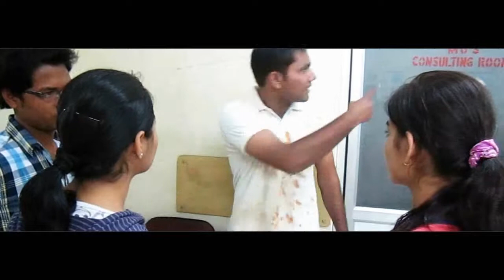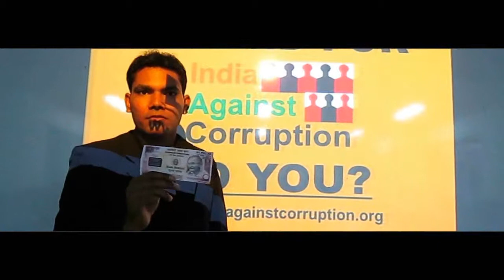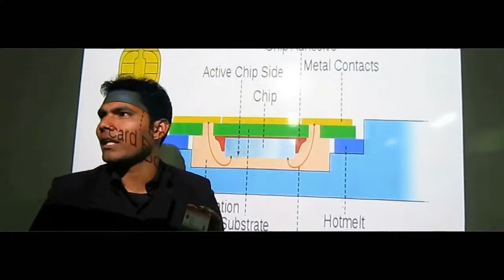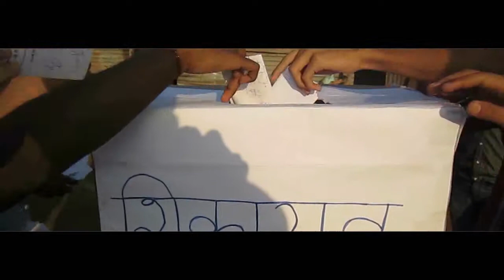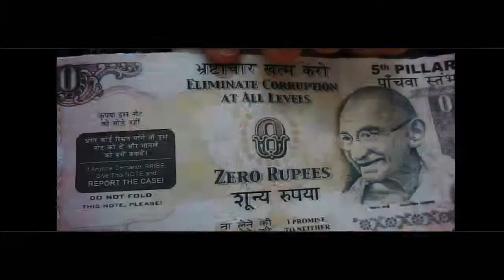ZERO REBELLION - Fight Against Corruption In INDIA [ REVERB ]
The movie 'ZERO REBELLION' deals with the hot topic of corruption in India and how to stop corruption. Five carefree youth looking forward to their respective careers take up the challenge of cleaning the present dirty corrupt system. Almost every Indian faces some corruption either directly or indirectly. This is the nation's biggest shame. A short film to corruption free India.

NICE story with message for youth .must see movie for youth .

OUR SOLUTIONS TO THIS MENACE IS
1.Money card:
All transactions above Rs 1000 should be made compulsory through a money card which has all the bank details of the individual using it.
Advantages
A. Circulation of fake currency is eliminated completely.
B. Corruption and bribery would end as there is no way you can stash black money as all account details can be easily monitored by concerned authorities directly from the moneycard and bank transaction .
2. Direct access to anti corruption bureau complaint cell
A. A website of A.C.B on which people from urban areas can post their complaints 24x7.
B. Complaints through sms will be directly stored in the database of A.C.B  and uploaded to A.C.B website and forwarded to A.C.B regional office of concern area .
C. NGO's and volunteers will collect complaints from rural areas on weekly basis and make it noticeable to A.C.B .
D. Direct call to A.C.B cell to complaint about any case of corruption and bribe in gov off

,anti corruption india,political corruption india, anna hazzre,kiran bedi, roadies auditions, Mtv zee tv, colors "Anna Hazare" "Colors (TV Channel)"